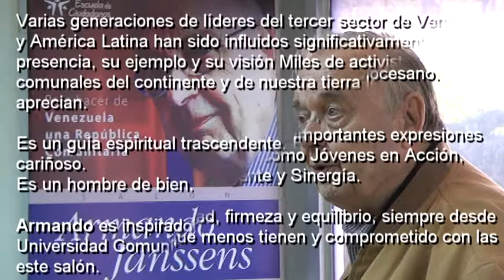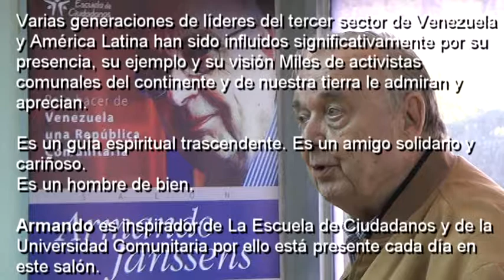Reinauguración del Salón de usos múltiples Armando Janssens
Educación ciudadana para hacer de Venezuela una república Comunitaria